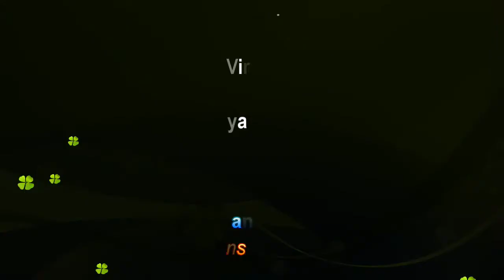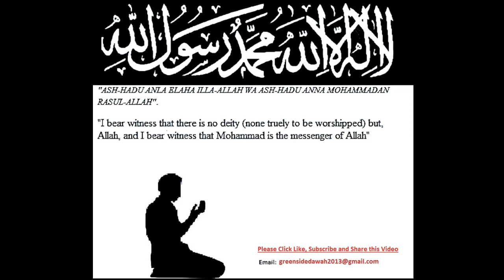English Lecture: Virtues of Surah Kahf